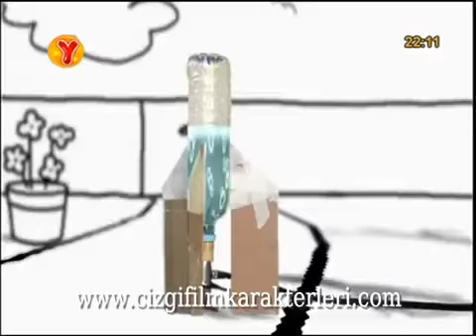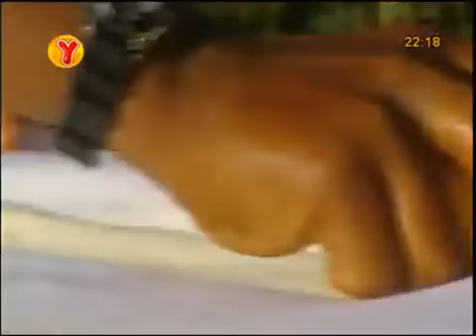Arka bahcede bilim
Kanala abune olup bildirimlerinizi açarsanız video lardan haberdar olursunuz.